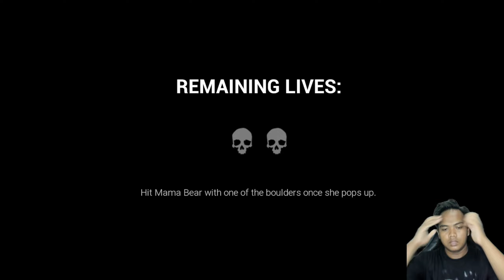MAMA BEARNYA LEBIH KEJAM - Final Boss - Dark Deception Indonesia Chapter 4 Part 2 ( Progress 100% )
😁 🥳WELCOME IN CHANNEL YOUTUBE BANG JEMING 🤩 🥳

📥Tidak ada Donasi dan Membership Guys, Terima kasih atas niat baiknya 🥰

📌 Sahabat jeming bisa mampir ke Instagramku buat jadwal live ya